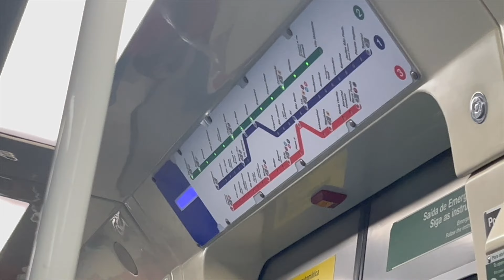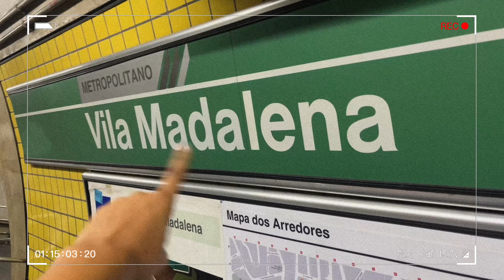Brecho em São Paulo!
nome do bazar: casa hope
Avenida Lins de Vasconcelos, 3330
Vila Mariana - São Paulo/ SP
Horário: 10h às 16h - Segunda a Sexta-feira 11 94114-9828